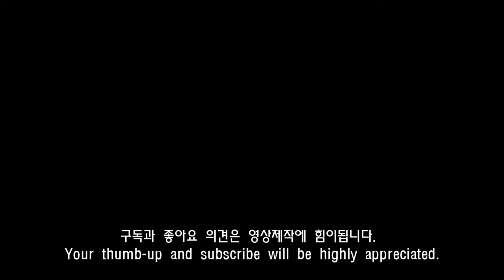바퀴가 안굴러갑니다 ㅠㅠ 진흙탕 라이딩 / MTB and Hiking at Nukbawee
날씨 따뜻한 봄날 넉바위에 올랐습니다. 내려오다 뻘창에 바퀴가 안굴러갔네요.
라이딩중 튀는 진흙덩어리는 기본...
반지하와 컷맨 유피디의 동네 뒷산 라이딩 및 산행 체험기

We went small mountain near our hometown, Byeollae. It is called Nukbawee. Weather was clean and beautiful. So, we were able to see long distance view over there. It was mix of MTB riding and hiking.
On the downhill of Baesuji trail, we met muddy road and tires were full of mud. Of course, It was very hard to run anymore.